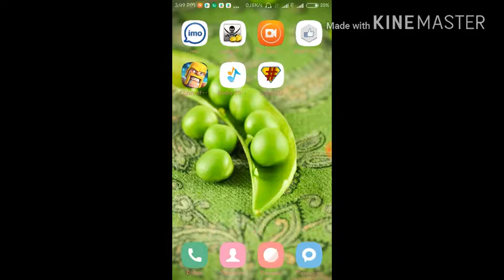How to change music in clash if clans like war sound